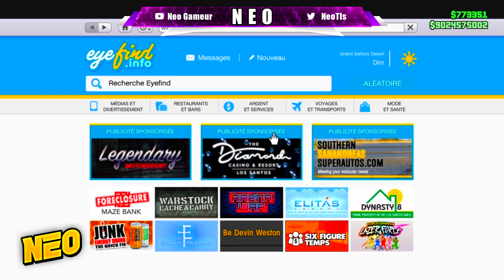SOLO GLITCH DUPLICATION + 1.800.000 $ SUR GTA 5 ONLINE EN 1.48 !!!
▶Mon PSN PS4 : ll--NEOOO--lI    ( Cet des L les tirets, le tout dernier tiret et un i )